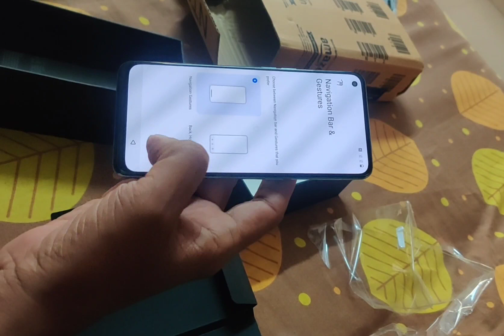OnePlus Nord CE2 Unboxing and first impression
I ordered the OnePlus Nord CE2 on 22-Feb-2022 and it is delivered today on 24-Feb-2022 at 10:30 AM. Here is the first impression and unboxing